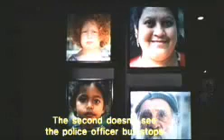Yeshayahu Leibowitz on "Emunah Lishmah" vs "Emunah Shelo Lishmah"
Yeshayahu Leibowitz on "Emunah Lishmah" (Faith for it's sake) vs "Emunah Shelo Lishmah" (Faith for it's sake)